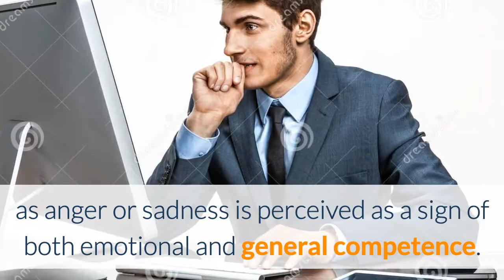Sex difference in perceived emotional responses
A new study looking at views of perceived emotional responses to anger and sadness stimuli found that people from the West expect different emotional responses from men and women, but this does not impact their perceptions of the individual’s overall judgement.

What the researchers wanted to see was whether restraint in reacting to another’s emotional reactions such as anger or sadness is perceived as a sign of both emotional and general competence.